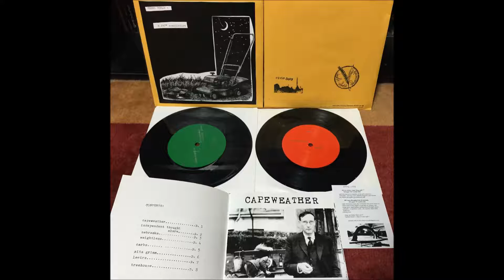Zita Grimm - To not fare well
From "Wrong World a 2x7″ compilation" (2014, Compilation 7") on Civic Duty (Australia).
Track : C2

[data]
Mastered by J. Mcnichol at Twin Earth, 2012.